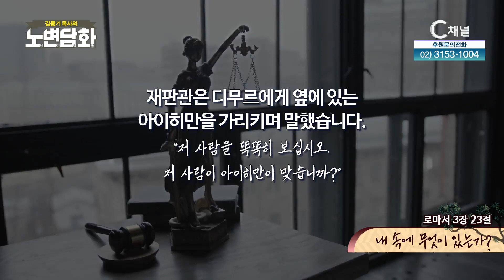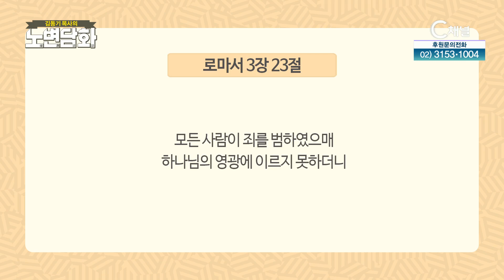내 속에 무엇이 있는가?┃김동기 목사┃C채널 [노변담화] 809회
[노변담화]
내 속에 무엇이 있는가? (로마서 3장 23절)